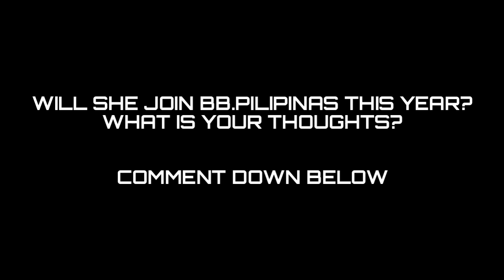SANDRA LEMONON FOR MGI 2022 | SANDRA LEMONON GINALAW NA ANG BASO PARA SA BB.PILIPINAS GRAND INT'L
THE TOP WISHED CANDIDATE TO REPRESENT THE PHILIPPINES IN MISS GRAND INTERNATIONAL 2022

SANDRA LEMONON

She was born on September 24, 1994 in Macau to a French father Chef Herve Lemonon and a Filipino mother Edelita Raymundo.

She grew up in Macau surrounded by the local and Portuguese culture. She moved to the Philippines as an adult.

She speaks English, Filipino, French, Spanish, Cantonese and Portuguese.

She is 5’6″.

She is a professional model and a professional baker.

She loves rock climbing, jet skiing and cliff diving.

In 2012, she graduated from Escola Portuguesa de Macao in Macau, China with a degree in fine arts.

In 2013, she went to France to pursue her studies.

In 2016, she lived in Pasig City, Metro Manila, Philippines where she worked as an English and Arts teacher. She also volunteered with an orphanage in the city.

After training under Aces and Queens for five months, she competed in Miss World Philippines 2016. She was fourth princess and the winner was Catriona Gray, who went on to become Miss Universe 2018.

When she competed in Binibining Pilipinas 2018, she controversially admitted that she had no idea about the Build, Build, Build program that was asked to her in the question-and-answer portion. She finished in the Top 15.

In 2018, after passing the “Starhunt” audition of ABS-CBN, she was supposed to be a housemate in “Pinoy Big Brother: Otso” but she backed out.

She represented Taguig, Metro Manila in Miss Universe Philippines 2020.